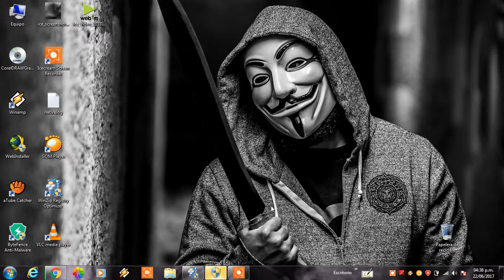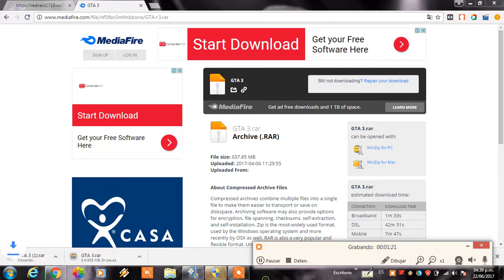Como descargar gta 3 link en la descripsion